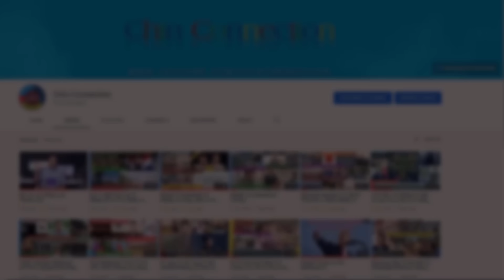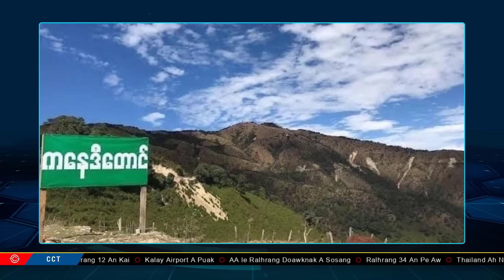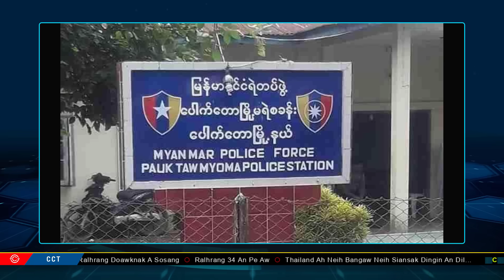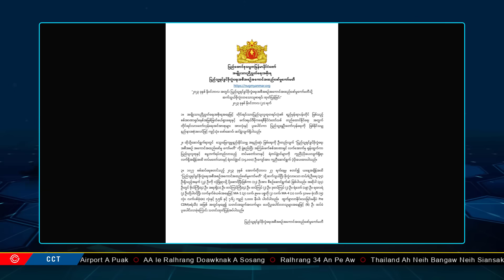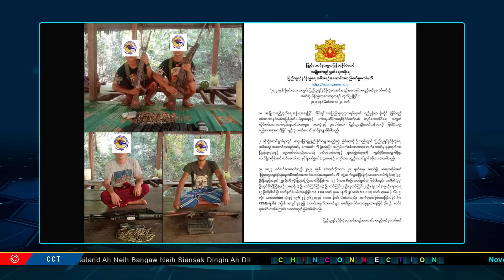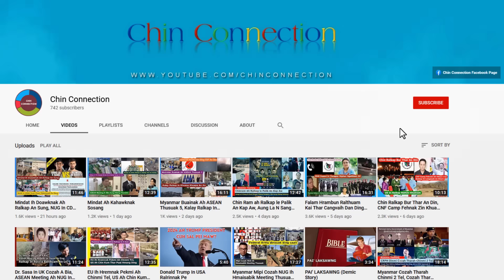November 22 Zing: Chinram Ah Ralhrang 12 An Kai, Ralhrang 34 An Pe Aw, Kalay Airport Puak